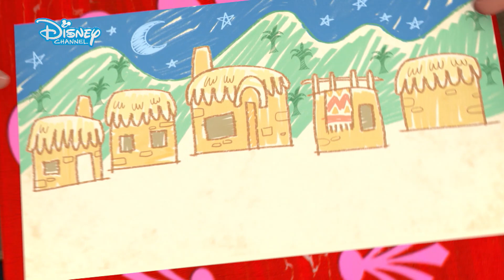Elena de Avalor - Celebrar o Natal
Videoclipe "Celebrar o Natal", da série "Elena de Avalor".